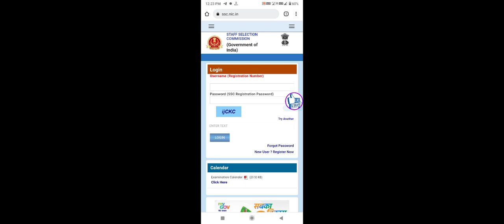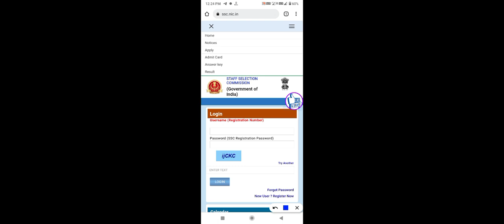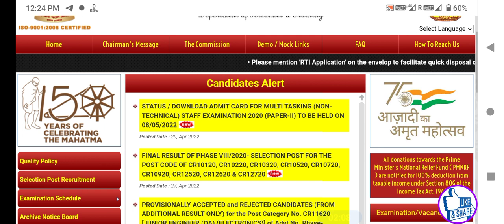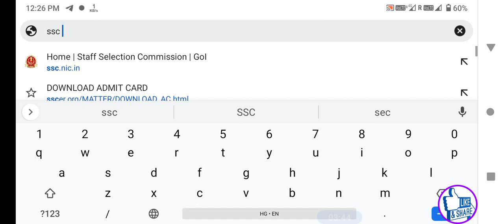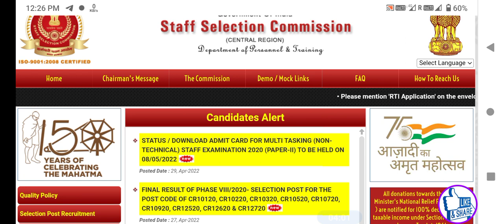SSC MTS Admit card || SSC Central Region Region Admit card || know your exam city || UP Bihar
Join Official Telegram Channel to get PDF 👇
SSC Central Region Region Admit card Status

SSC descriptive paper practice के लिए Telegram Channel से जुड़े ।।

For PDF join Telegram channel 👇👇👇
SSC MTS Descriptive Paper (Tier 2) 2021

Simplification video playlist link

Number system video links

Algebra class video links

Gk gs video links

Physics numerical video links

Trick video links for all

NTPC special video links